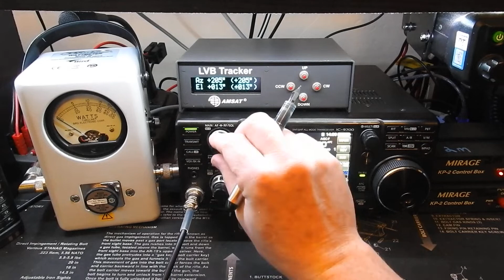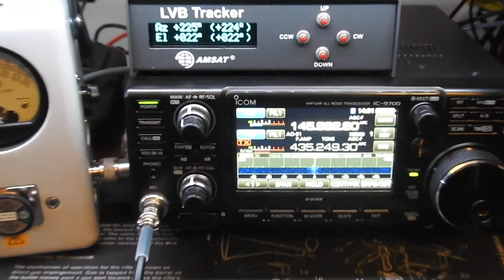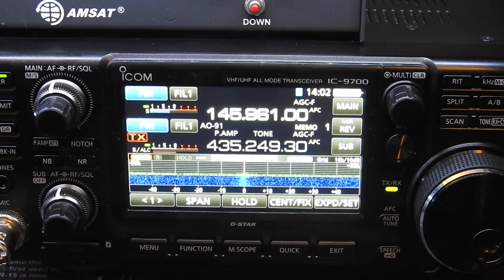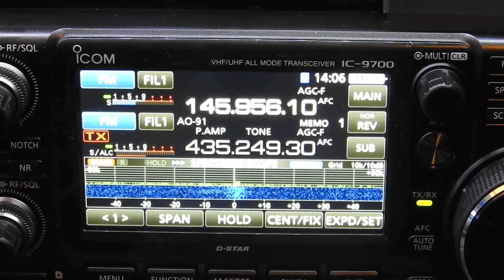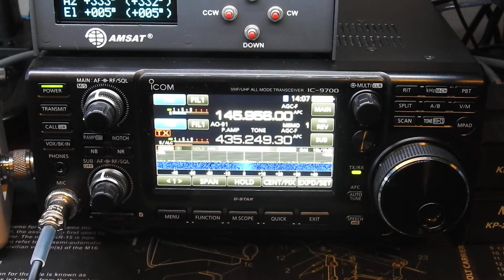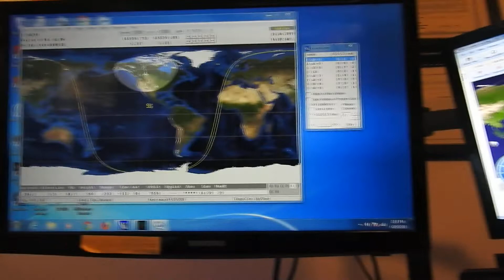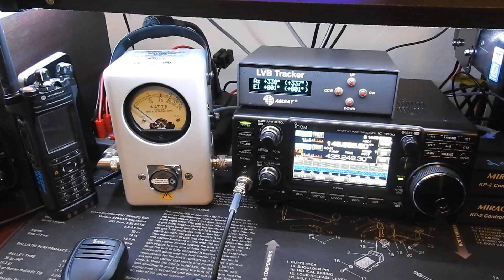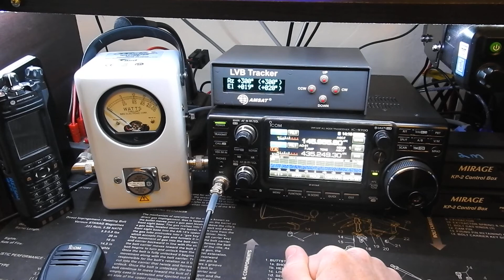Icom 9700 04/20/2019 AO-91 1900 UTC pass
Additional video demonstrating the Icom IC-9700 in satellite mode with AO-91 in FM during a pass on 04/20/2019 at around 1900 UTC.

EDIT: As another user pointed out, the AFC function is for receive only. Sorry if it's misleading in the video. To my function, that's all I need it for, but didn't want other users to think it did full duplex frequency correction. I'll make sure to point that out in future video's!

73'